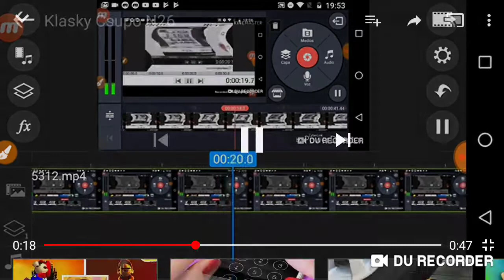Klasky Csupo N27